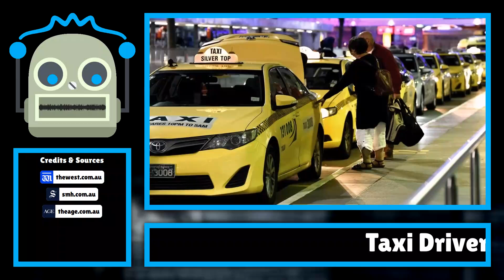Taxi Driver Stabs Passenger in Shocking Sydney Altercation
In a shocking incident that has left the community in disbelief, a taxi driver in Sydney’s eastern suburbs has been accused of stabbing a passenger following a heated altercation late Friday night. Emergency services rushed to Boundary Street i ...